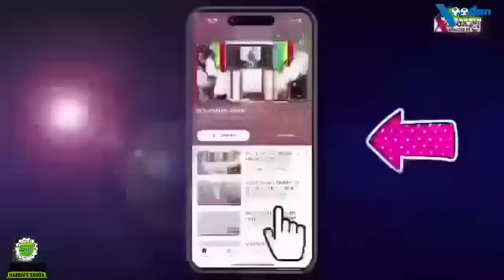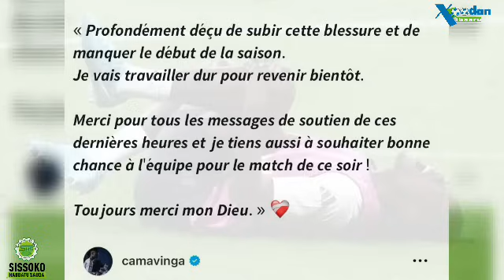OFFICIEL! Eduardo Camavinga I souffre d'une entorse du ligament.. sera absent de 6 à 7 semaine.